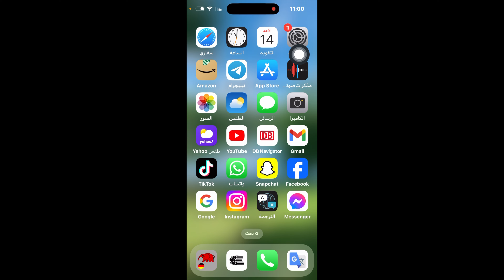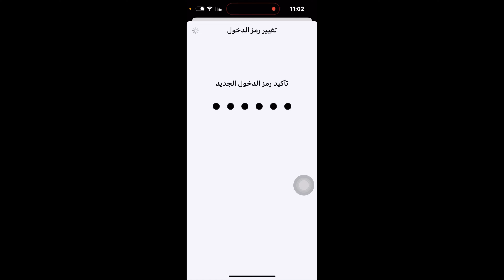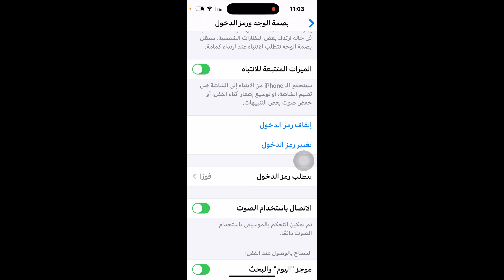شرح ايقاف وتغيير رمز الدخول في الايفون 15